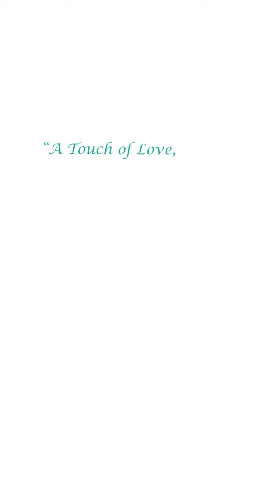Hippopo Baby Spa: Hydrotherapy help child with Global Delay Development to finally lift up her head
Little Tengku Adira is now lifting her head and moving with greater ease after her hydrotherapy sessions! 💦

At Hippopo Baby Spa, we are committed to supporting your baby's health and development. Our hydrotherapy technology helps improve overall health, strengthens muscles, and enhances core stability. 💪

We are honored to be part of your parenting journey and to witness your baby’s incredible progress. ❤️

Join us in sending love and encouragement to Adira and her family in the comments below. ⬇️